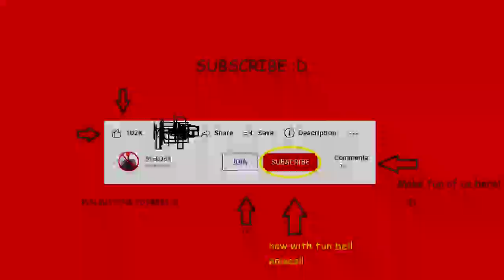Here Thar be Dragons.... maybe (SkyrimTogether)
Scuffed stream VOD